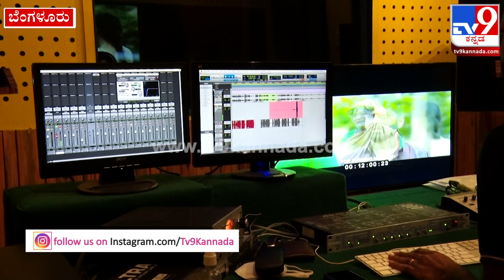Jogati Manjamma : ಕುಬುಸ ಸಿನಿಮಾಕ್ಕೆ ‘ಪದ್ಮಶ್ರೀ’ ಜೋಗತಿ ಮಂಜಮ್ಮ ಡಬ್ಬಿಂಗ್ | Tv9kannada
Credits: Film Manjupavagada /producer| Vinay /Editor